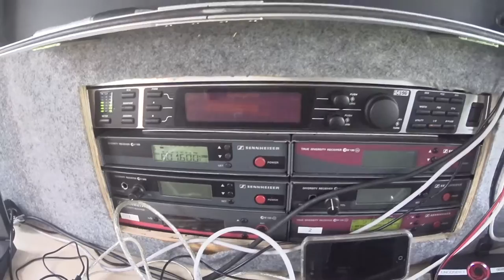mecz making of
tak wygląda nasz wóz transmisyjny wersja beta.
Dotfilm - więcej niż telewizja!